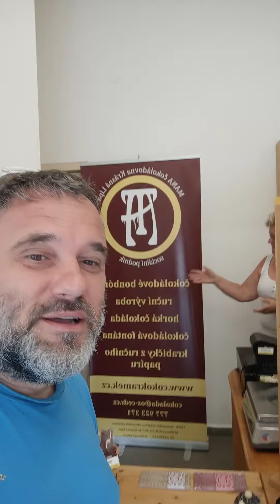Čokoládovna Mana v Krásné Lípě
Dnešní video bude další z tipů na výlet a bude vonět čokoládou. Podíváme se totiž do výrobny čokoládovny na severu Čech.